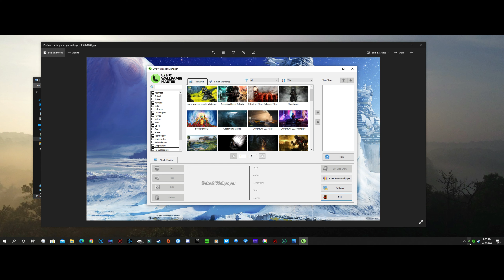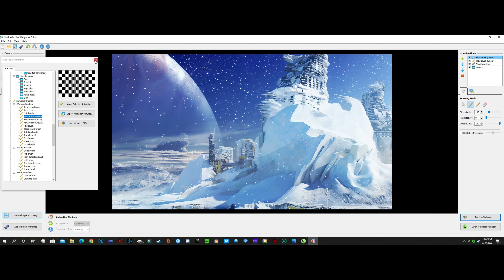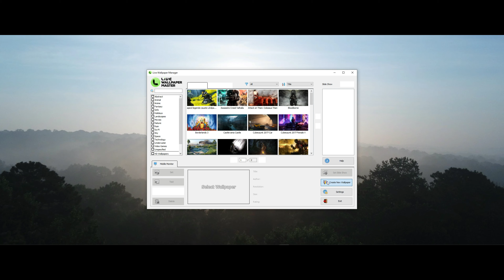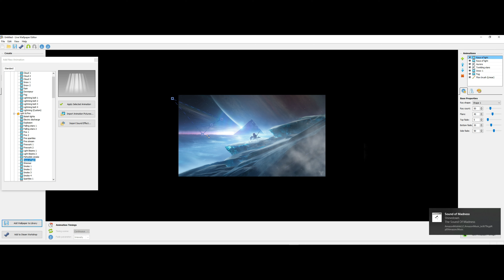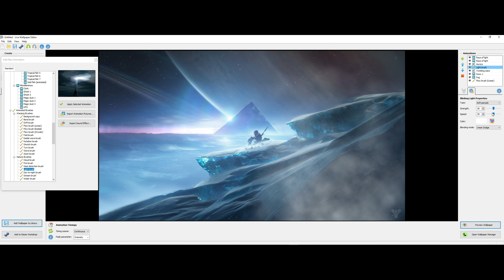Live Wallpaper Master: Destiny Europa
0:12 - Track: Xaia, Rain Man, Oly - Breakdown [NCS Release]

4:23 - Track: Jagsy & Tom Wilson - All My Love (ft. braev) [NCS Release]

7:27 - Music provided by KKnight LT Beatz